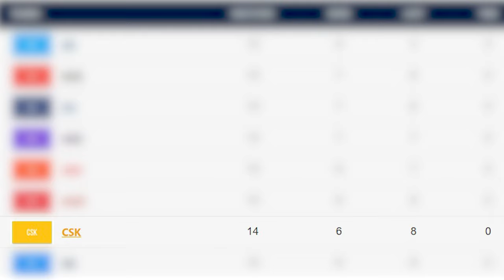The IPL Journey of "Shane Watson"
Shane Watson played for Rajasthan Royals in 2008 but ended up laying for CSK in 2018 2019 and 2020 ipl

Music Credits

shane watson
inspiration blaze
shane watson ipl
shane watson csk
shane watson ipl journey